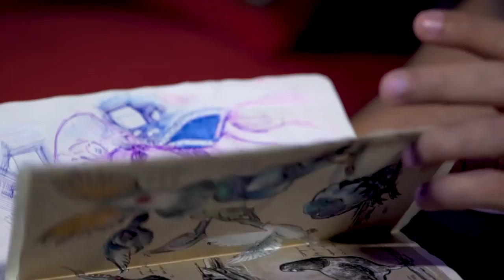Saudi Arabia - Artist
Aziz Al Harthy, one of Saudi's rising starts in the art world, finds his identity through his creations. Treating his pencil and paper as his ally, as he is self-taught, and thus fully immersed in the fundamentals of art!